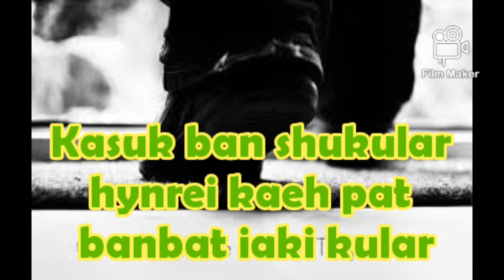Bun sien jingieid ka shetkyla, status WhatsApp Messenger, video khasi,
bunsien ka jingieid kashetkyla#ym lah ban shaniah ka shong haka jingiadei#khasi video status#khasi video status WhatsApp#